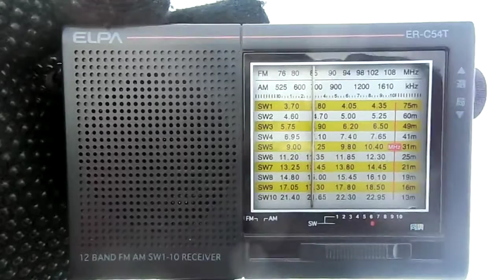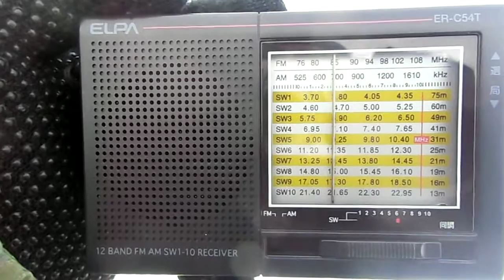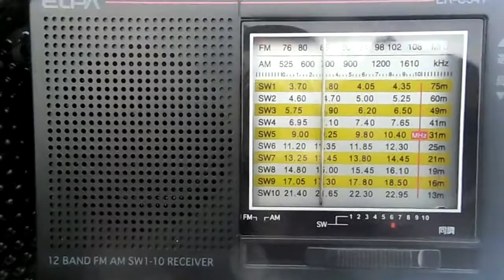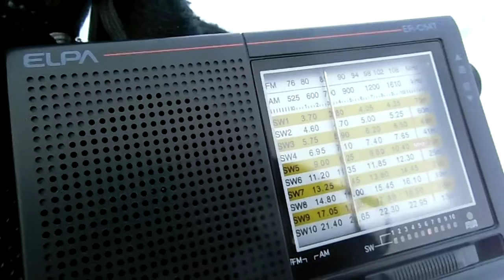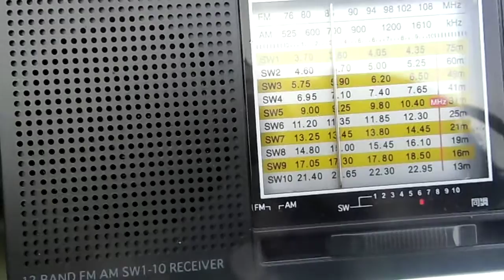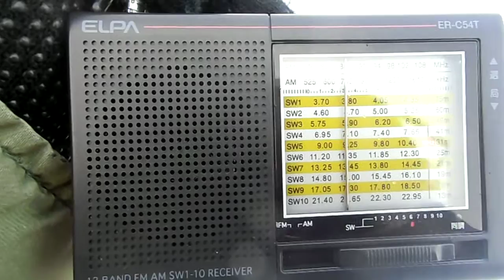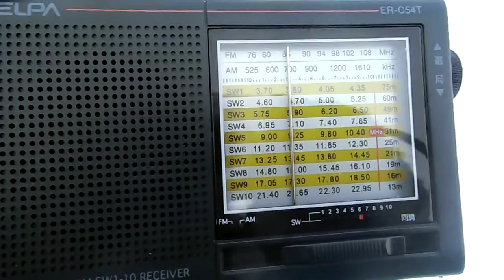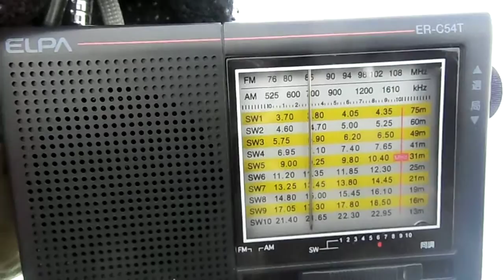KBS韓国 国際放送 ニュース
2017/02/26  KBS　韓国国際放送　１１時のニュース
・朴大統領起訴中止・金正男殺害　外交袋を使用しVXガス搬入か？・乗務員が「福島への飛行やだ」と、チェジュ航空が福島への飛行中止・札幌冬季アジア大会　韓国選手の成績